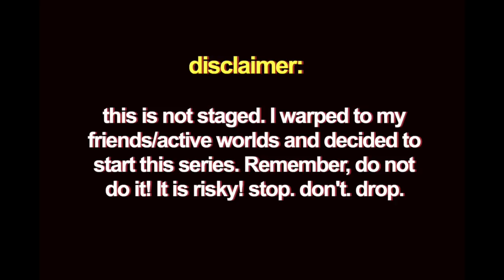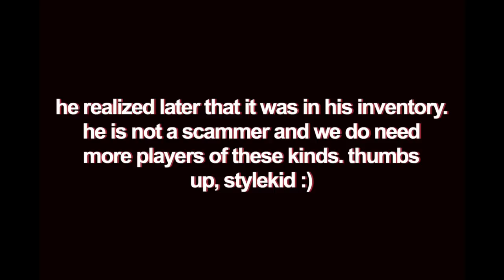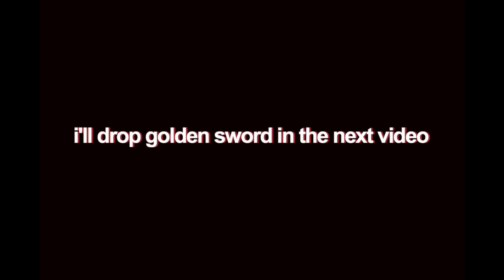Pixel Worlds - DROPPING GREEN VISORS IN ACTIVE WORLDS! (ALMOST GOT SCAMMED!))